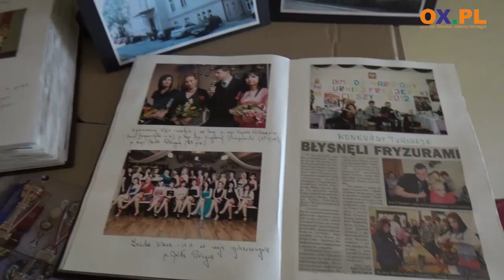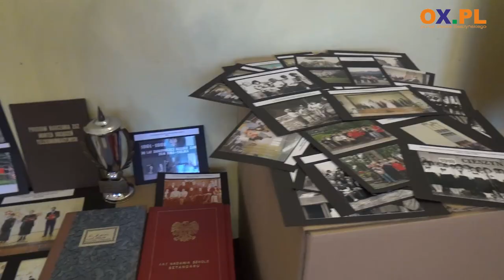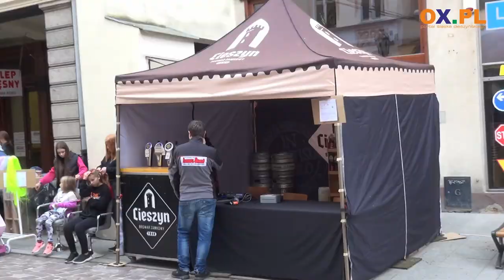Świętowali na Głębokiej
Świętowali rzemieślnicy i przedsiębiorcy, a także społeczność szkolna z Zespołu Szkół Technicznych w Cieszynie. Wczoraj (24.09) ulica Głęboka w Cieszynie tętniła życiem za sprawą święta cechu oraz 110-lecia edukacji rzemieślniczej przy ulicy Frysztackiej.